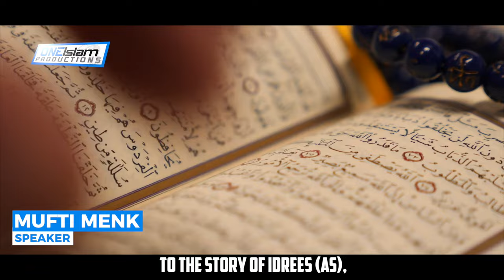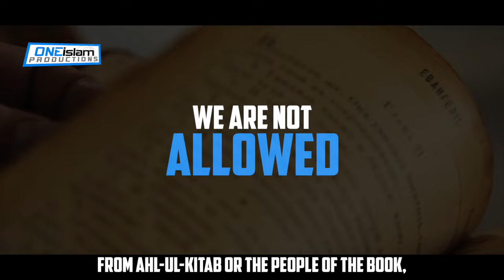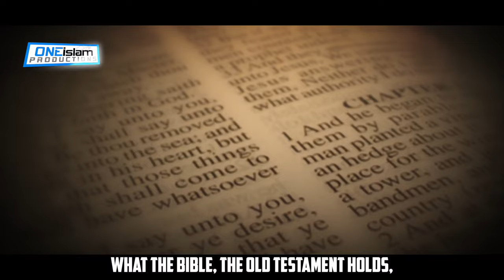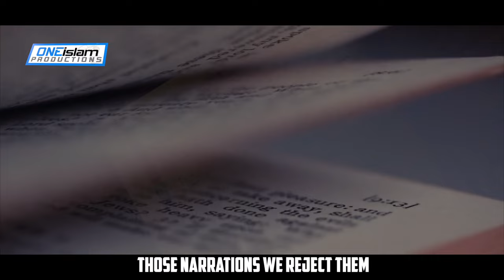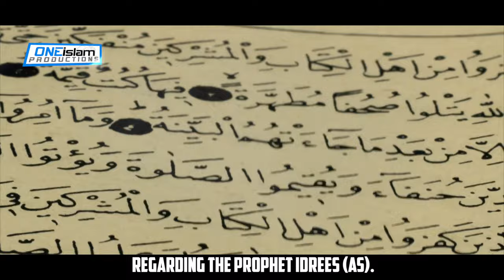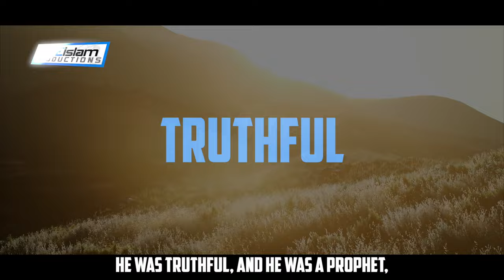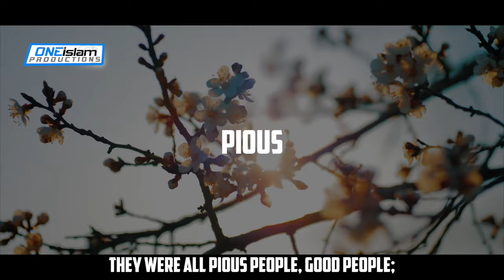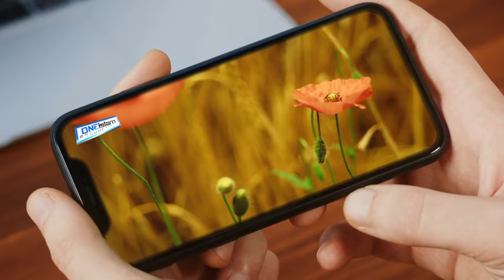Idrees (AS) | EP 9 | Stories Of The Prophets Series